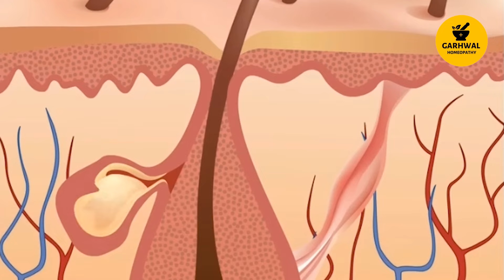बालतोड़ की होम्योपैथिक दवा | Boils Homoeopathic Medicine | Baltod ka ilaj Homeopathic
Our clinic address for personel consultation ::--- GARHWAL HOMEOPATHY CLINIC
Near Kang Electronics ,Gurudwara Road ,Ellenabad . Sirsa , Harynana , PIN CODE ; 125102
   Dr.Sunil Garhwal
GARHWAL HOMEOPATHY
बालतोड़ की होम्योपैथिक दवा
Boils Homoeopathic Medicine
Baltod ka ilaj Homeopathic
baltod ka homeopathic ilaj
baltod ka homeopathic treatment
baltod ki homeopathic medicine
baltod ki medicine
boil ki homeopathic medicine
boil ka homeopathic medicine
fode ki homeopathic medicine
homeopathic medicine for boil
homeopathic medicine for boils on back
baltod medicine
baltod medicine homeopathic
baltod homeopathic medicine in hindi
garhwal homeopathic